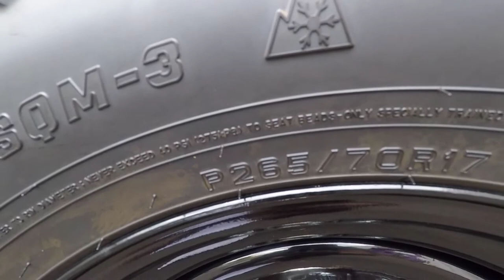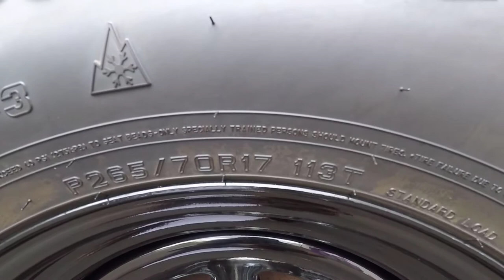What Size Are My Tires? Tire Size Explained!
One of the most common questions I get about my truck are, “what size are my tires?” So in this video tire size will be explained and we’ll answer the question, “What size are my tires” and in the process you’ll learn how to find your tire size for your own truck, car or SUV. Oh, and we’ll put these new Chevy valve stem caps on the truck.

Chapters

Intro 0:00
Where can I find my tire size 0:54
What does my tire size mean 1:54
Wheel size 3:41
Load rating index 4:17
Speed rating 5:28